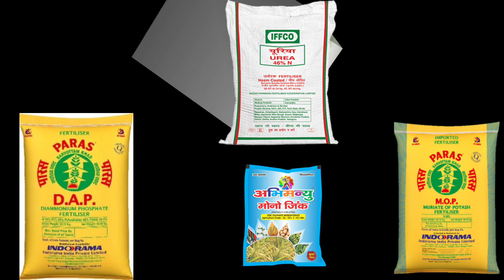धान में खाद कब डालें | paddy crop fertilizer management | धान में खाद की मात्रा